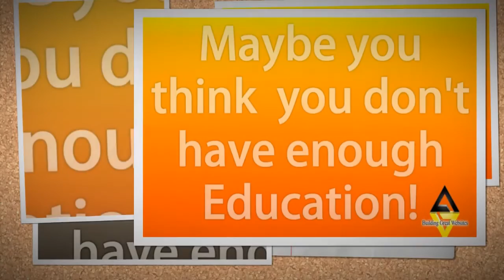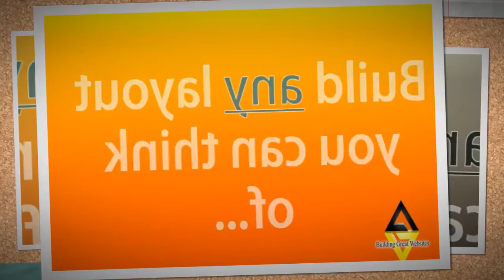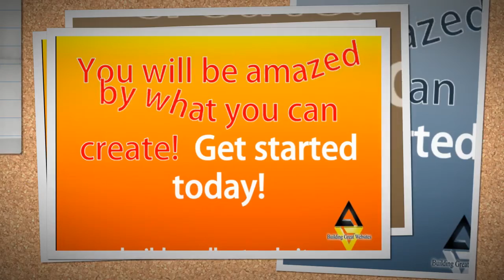Tutorials|How to make a website|Corporations|Wordpress|Learn web design|On web design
Do You have your own business and are even a little technically inclined, but you do not have any real experience in website design or planning to make a website or even where to start. And you probably don't think you have the budget to pay for professional web design and development. Do you want to learn how to make your own website?

Have you heard of WordPress?  WordPress is the easiest way how to create a website and is a full featured and easily expandable Content Management System that is very easy to install even with very little technical skills.  Wordpress makes it easy to write your own articles, home page, about and contact pages, upgrade with plugins to add your Twitter stream and Facebook like box to the sidebar, set up a photo gallery, add videos, give directions to your place of business, sell an eBook or DVD, make money running ads... get the point? It is virtually limitless.

Flexibility is the essence of a good wordpress theme. This means that once it is installed on your blog, customizing it should not give you any difficulty. If the theme lacks flexibility in usage then it would make it cumbersome for you to customize your blog by yourself and you would most probably need to hire someone to do job for you. An ideal wordpress theme should also be apt for search engine optimization. To enable people to find their way to your blog, you have to ensure that keywords pertaining your blog are present in the related search results, thus bringing people to your blog for the information that you have provided for others. SEO customized templates of wordpress themes are ideal for one's blog as these themes are naturally designed in a way that will help you in the optimization of the search results of your blog.

Headway is not so much a theme as it is a theme development platform. Out of the box it gives you a pretty standard looking blog that is certainly functional enough, if not very inspiring. The magic happens when you start to put your own look to it and find how very much you can do without writing a line of CSS, HTML or PHP code.

Headway is my Wordpress theme of choice for my own website design and for all of my offline clients as well.

Here's what I love about web design with Headway Theme for Wordpress
    They have all the website templates you need to make website amazing.
    It was super easy for a beginner to use. I am able to change details on my site, without any coding.
    Furthermore, the interface is perfect for non-developers and it allowed me to design my site in a visual/intuitive way.
    I could see the difference in my sites performance, when running on a solid framework.
    The support is great.

 Here are some things you need to know about Headway Themes:

    Headway Themes will NOT modify existing WordPress themes. Headway is a stand-alone WordPress theme and not a theme editor.
    Headway is NOT a computer application. It is installed like a regular WordPress theme.
    ANY Headway license can be used for unlimited websites.

You have a High degree of page customization. With Headway, it's possible and relatively easy to vary the pages within your how to Website. If you want the columns, fonts, colors to be different you can customize each page differently.

Most premium wordpress themes have their own design options control panel, which allows you to set things like layouts, colors, fonts and other settings inside of it. You hit the Save button, and then you click a Preview link to see how it looks.

With the Headway Theme Visual Editor though, you can create a website visually, in real-time. When you open up the Visual Editor, it appears as a sidebar on the left hand side of your screen, and the rest of your site shows up on the right side.

SHould you buy Headway Themes, well if you're looking for some­thing that will be around for a while and be sup­ported while it is, and you know that youre getting what you pay for, then YES. For anyone looking to learn how to website without spending hundreds or learning advanced coding, I highly recommend Headway Themes.
The next step you need to take is to go here and check this out!

build your own website
wordpress themes
how to create a website
website templates
website design
web design
how to make a website
website builder
how to make your own website
make website
wordpress templates
Learn web design
on web design
on web design